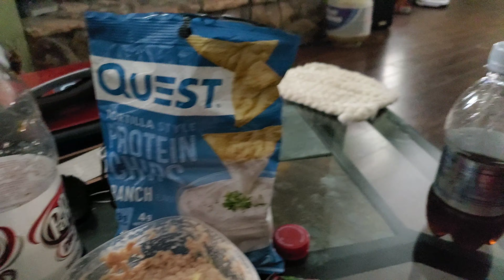Christmas Vibes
Use my Code FM7HP to get 2000 points! ($2)

(save 10%)
Keto Chow:
(ErinDTKetoTen)
Bones Coffee Company
(Erin15)
Lolli's Low Carb Granola
(ERINDOESTHEKETO)